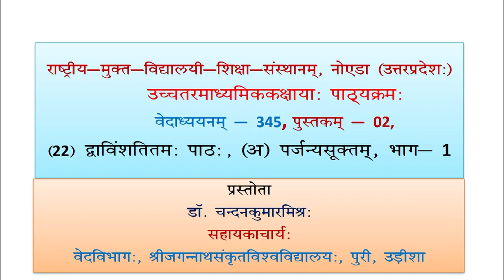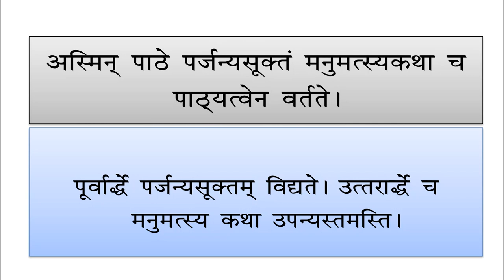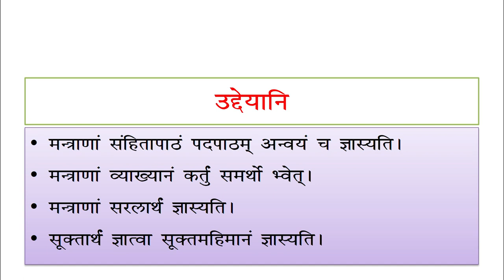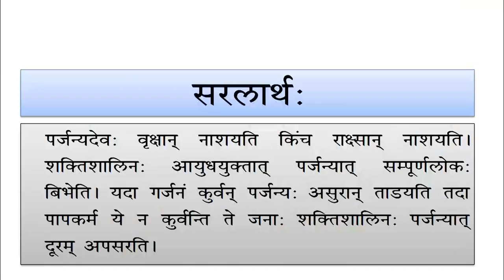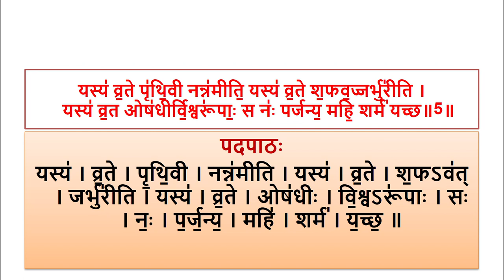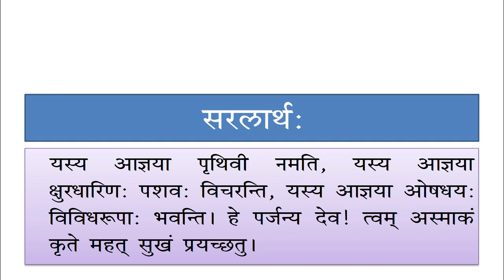345 Lesson 22 Prjny suktam Part 01